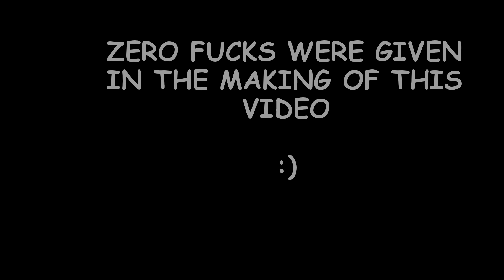E46 FENDER Flaring MAGAZINES/BOOKS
Quick fix to stop the rubbing